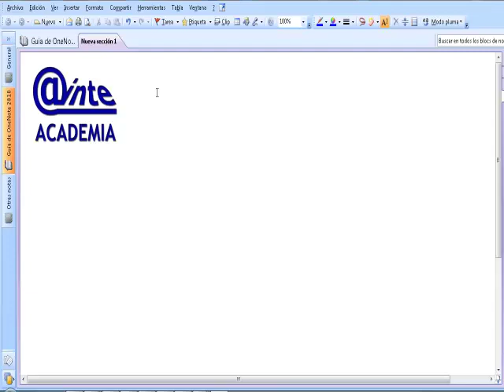Maximos y minimos Matematicas 2º Bachillerato ESO